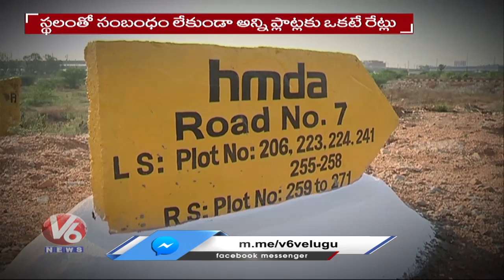People Not Showing Interest On Rajiv Swagruha Flats Due To High Price | V6 News